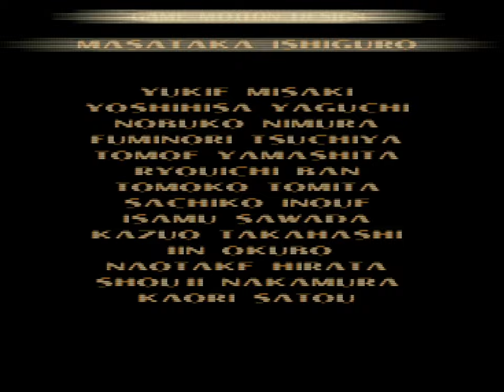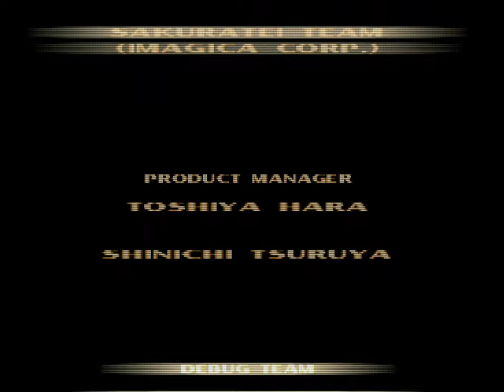Tekken 3 (PSX) - 15. Heihachi Arcade Playthrough